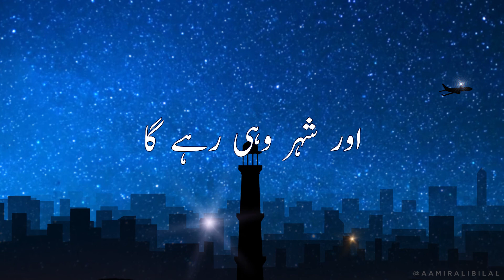Sheher Wohi Rahega | شہر وہی رہے گا